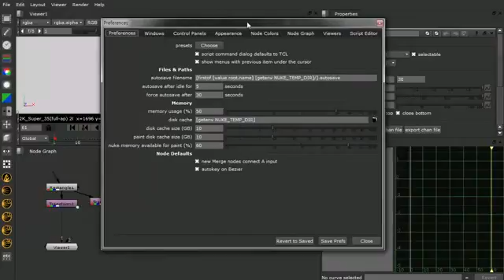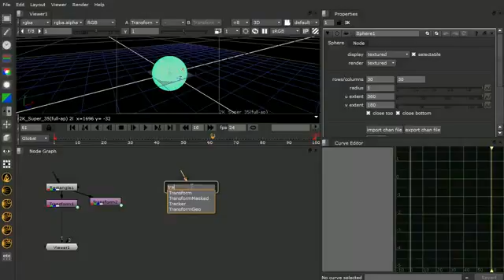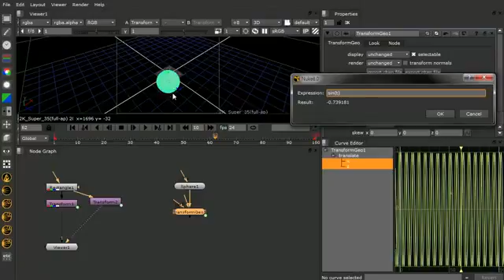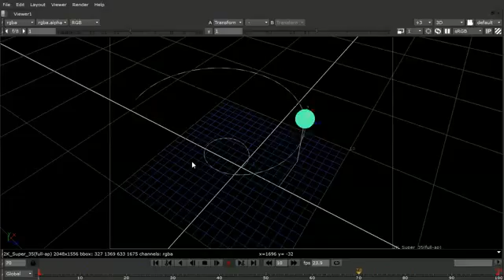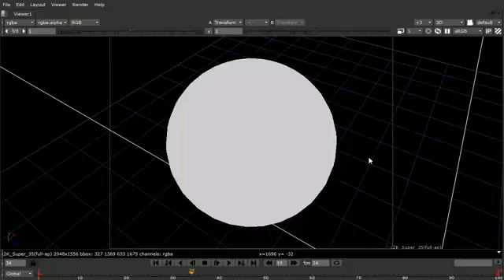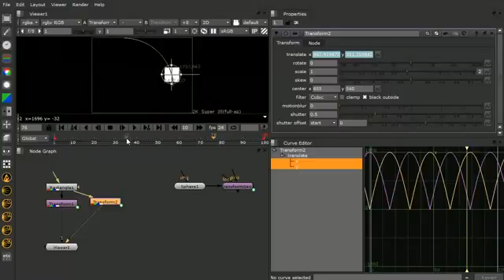NUKE101 19 Curve Editor Expression & MATH Part III